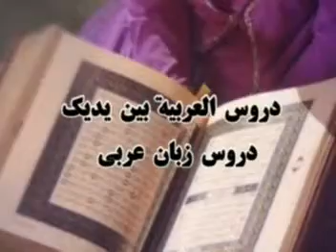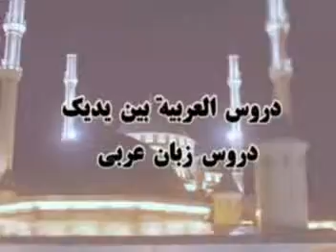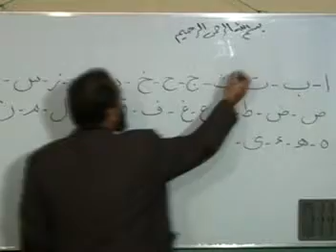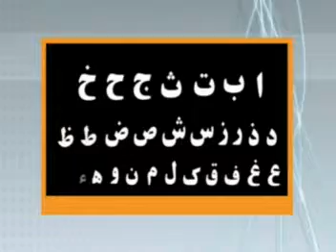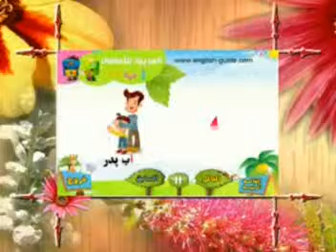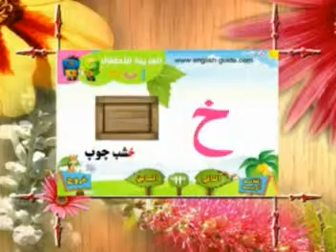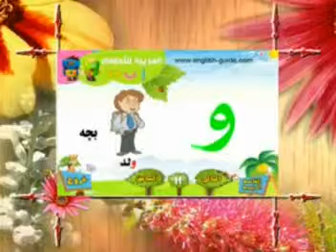درس مقدمه عربی 290